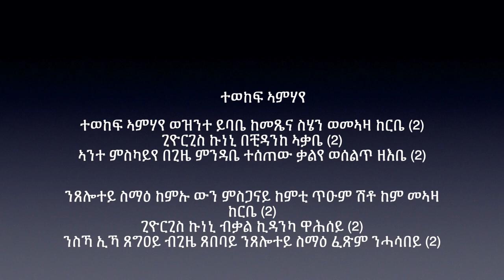መዝሙር - ተወከፍ ኣምሃየ - ብመዘምራን ደብረ ግእዛን ኢየሱስ ክርስቶስ ፊላደልፍያን ከባቢኣን